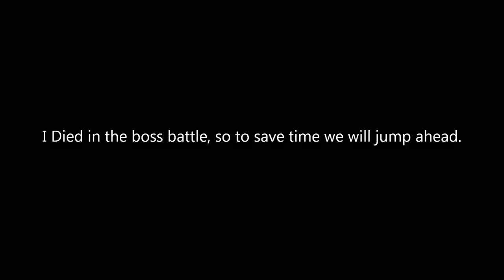S M O U G H J R S L A M J A M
COME ON N SLAM